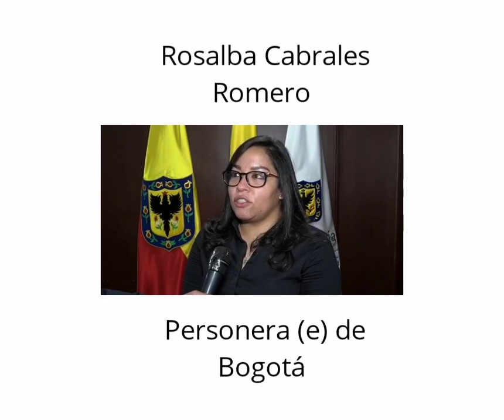Educación. Personería de Bogotá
Video de Personería de Bogotá